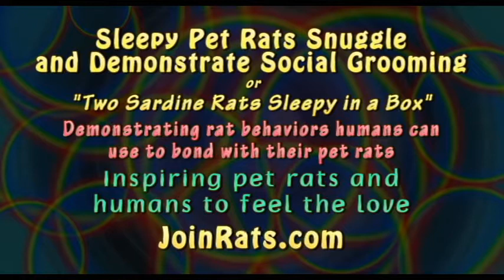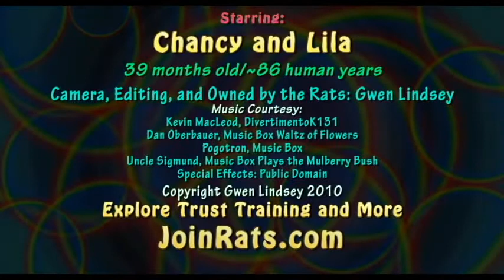Pet Sardine Rats Demonstrate Social Grooming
To music box lullabies, two sleepy rats stuffed like sardines in a box look cute and demonstrate social grooming.